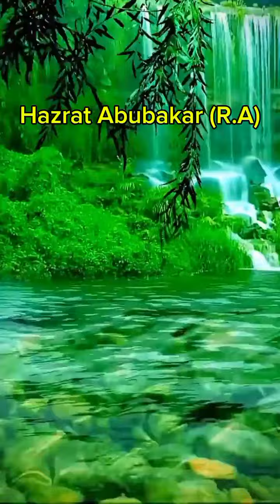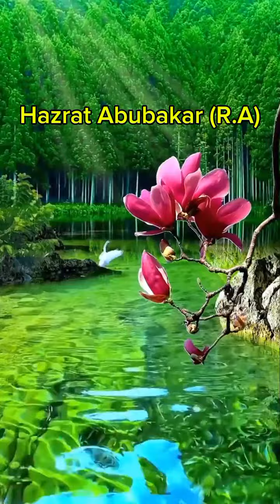حضرت ابوبکر صدیق کا تعارف اسلامی_تعلیمات # اسلامی